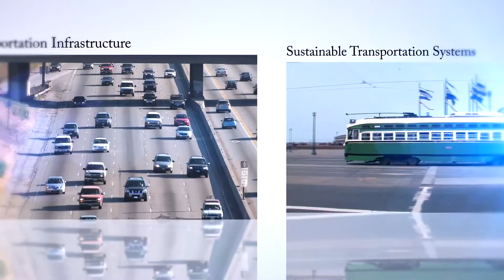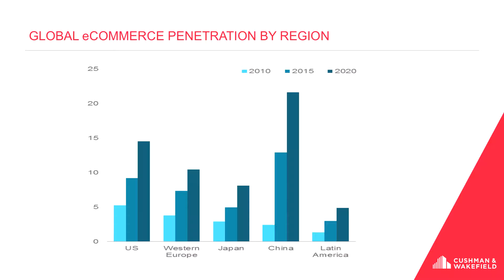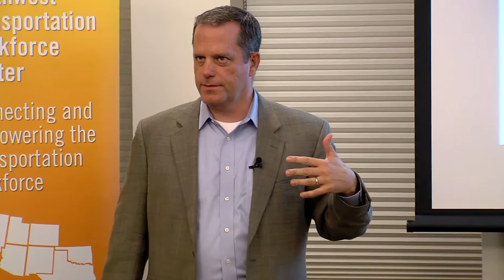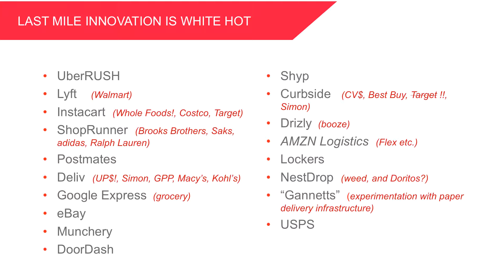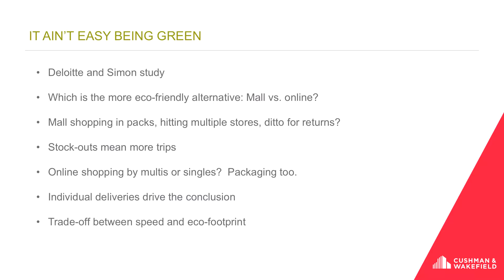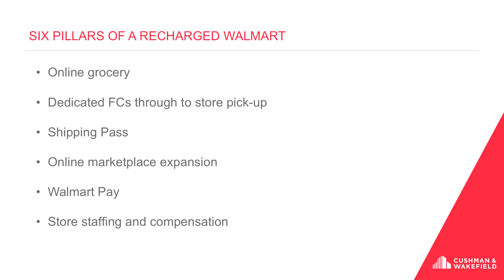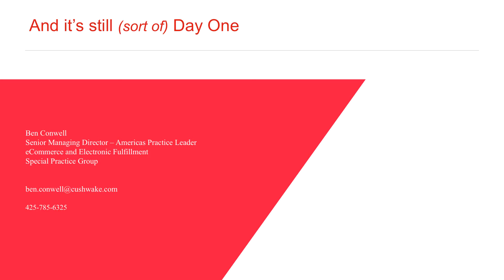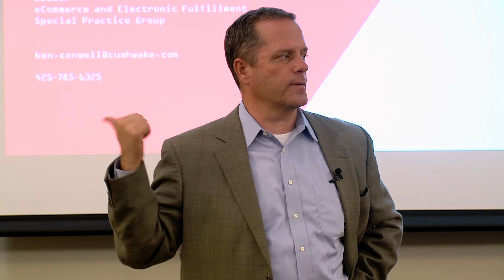I Want It Now: E-Commerce, Supply Chains and Transportation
"I Want It Now: E-Commerce, Supply Chains and Transportation" - Featuring Benjamin D. Conwell, Senior Managing Director, Cushman & Wakefield

The explosion of eCommerce is driving drastically changed customer expectations globally which, in turn, is causing some of the most significant disruption in retail, transportation and international trade we’ve seen in the last fifty years.  Amazon’s dominance and pace of innovation increasingly demand players aspiring to succeed in the new world order constantly reinvent the way they operate.  Players in this space have little choice.  And little time.